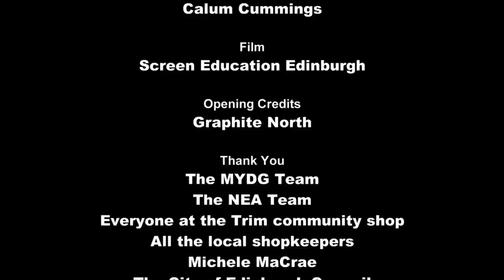Pulse // Muirhouse // Edinburgh 2014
Video showcasing a collaborative arts project based in North Edinburgh. The collaboration brought together a visual artist, audio producer and street dance collective and paired them with heart specialists from the University of Edinburgh, Edinburgh Royal Infirmary and local people from North Edinburgh.